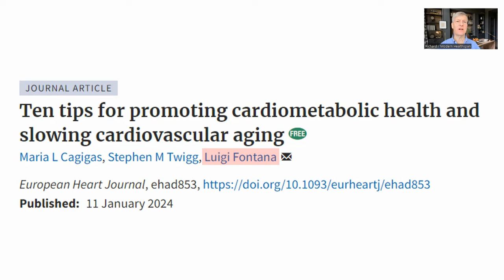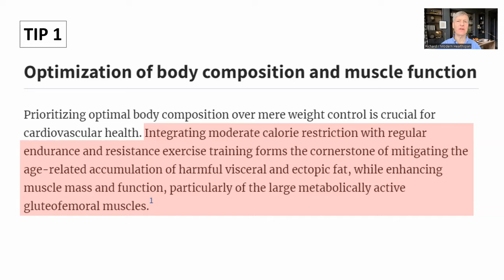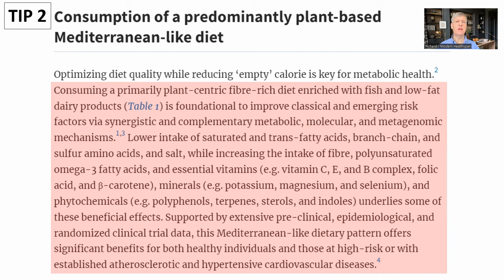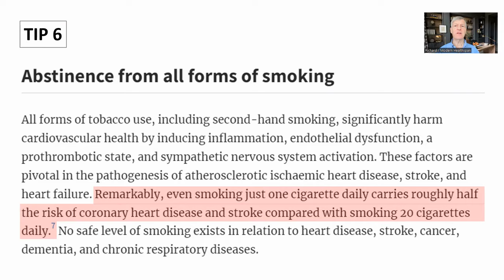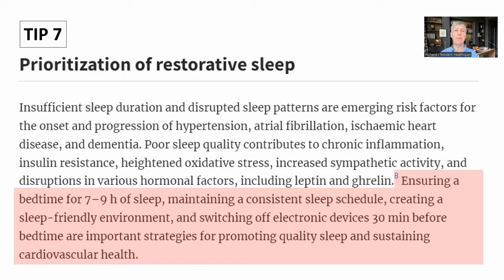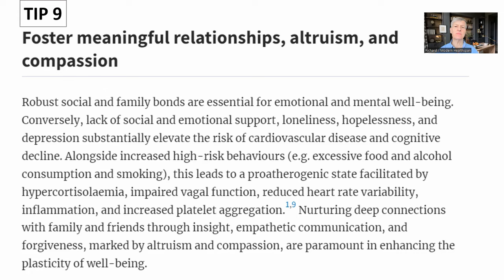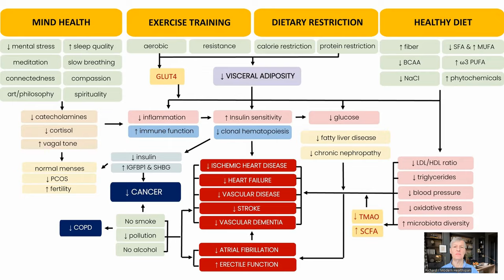10 Tips For Heart Health By Prof Luigi Fontana | A Commentary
Here we look at an article from Professor Luigi Fontana from the University of Sydney with 10 tips for good heart and metabolic health.

Ten tips for promoting cardiometabolic health and slowing cardiovascular aging

NOVOS Core & Boost code 5OFFMHS